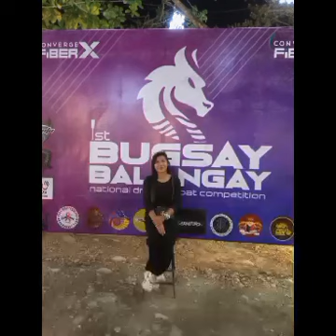HAPPY BIRTHDAY TO MY WIFE